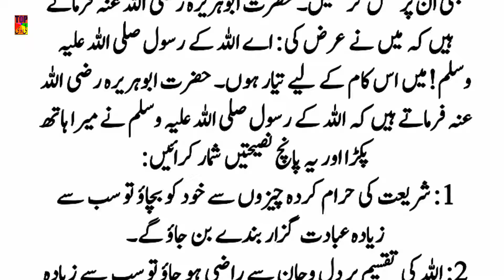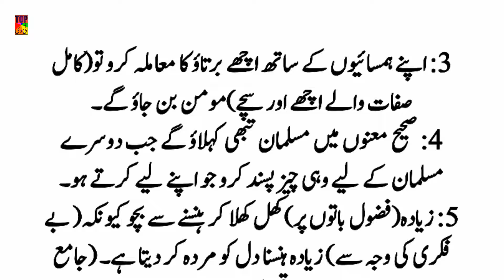Top Five Advices By Prophet Muhammad PBUH | رسول اللہ صلی اللہ علیہ وسلم کی پانچ قیمتی نصیحتیں